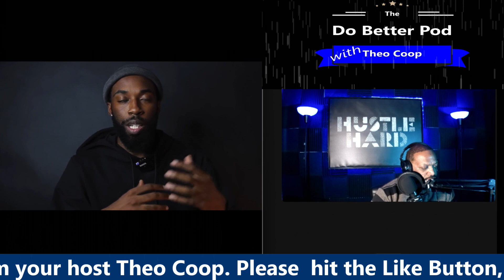@coreyjones; discussion time; my wife cheated on me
Welcome to the Do better Podcast.  content creator @coreyjones . he is a vlogger and he  tells the story of how he got divorced. his wife had an affair. i know this was tough to share but something other younger guys can learn from.    what's your thoughts!?!?!?